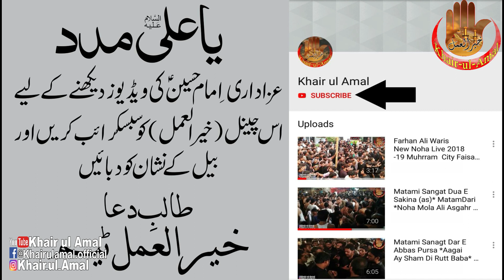Zakir Sajid Abbas BA **Recite Natt ** Jashan 15 Shaban 2019 Live Dhobi Ghat Faisalabad.